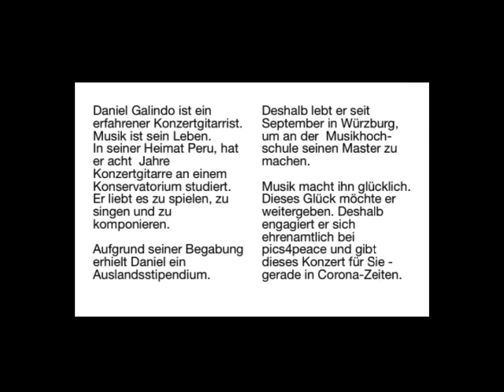Weihnachtskonzert Daniel Galindo von pics4peace 2021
DanielGalindo aus Peru verschenkt seine Musik zu Weihnachten an alle Mitarbeiterinnen und Mitarbeiter im Uniklinikum Würzburg und an all die anderen in der Welt und sagt mit pics4peace DANKE für ihr Engagement in Corona -Zeiten. Gleichzeitig spielt er zur Freude für die Erkrankten, will ihnen Hoffnung machen und wünscht allen frohe Weihnacht!

Video: pics4peace e.V.